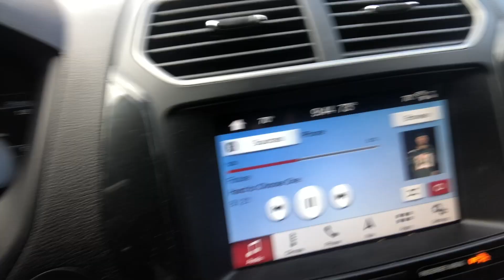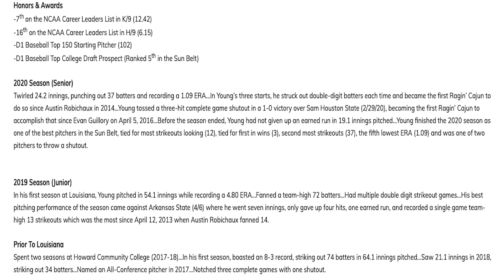Mic’d up CoronaVirus Live Abs.. ft @5Guyy .. Day in the Life of Minor Leaguer